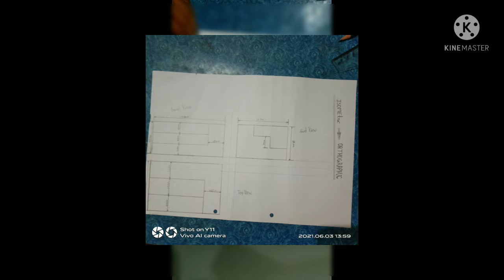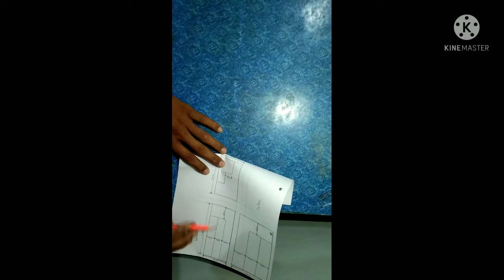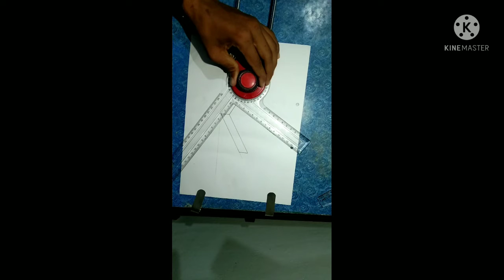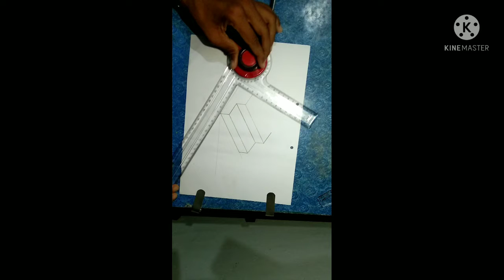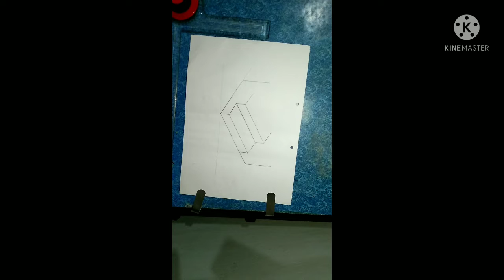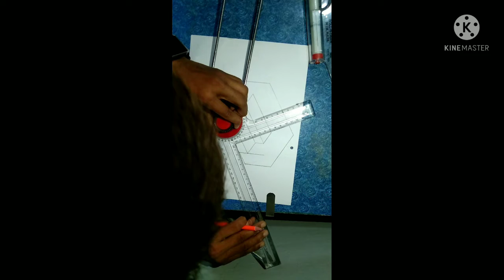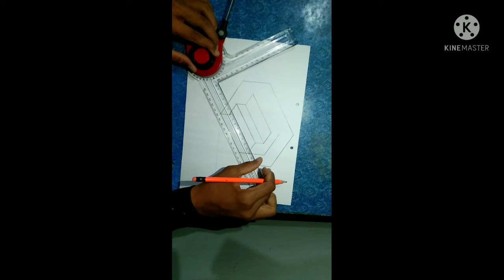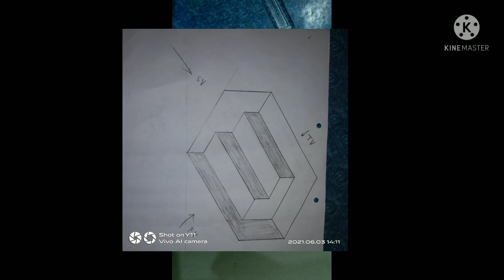🌈Isometric Projection ⬜ to Orthographic Projection🏗️ (2D To 3D ) Digram👍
please like seyar and subkraib kijiyega 🙏 may ak student hu To mere pass nots 🧾 & all sempal pepar 💷💶💴💵yagera  hay all polytechnic 1th and 2nd semester student to plz comment me 🙏